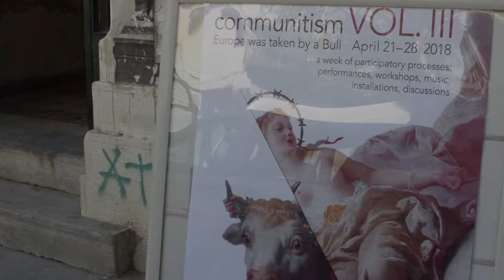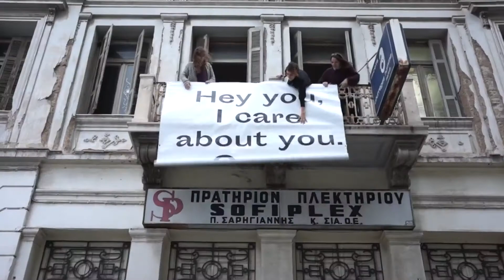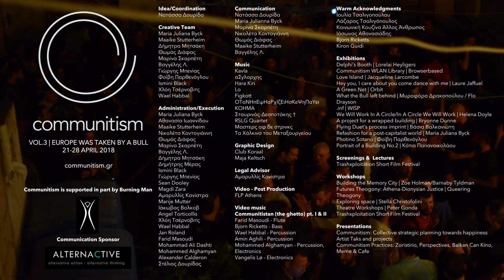Communitism vol.3 teaser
Teaser trailer for the third Communitism event "Europe Was Taken by a Bull".